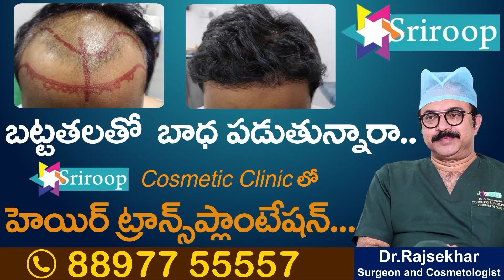Pawan Kalyan Powerful Warning To Kaikalur MLA Son | Janasena Public Meeting at Kaikaluru | SumanTV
Watch► Pawan Kalyan Powerful Warning To Kaikalur MLA Son | Janasena Public Meeting at Kaikaluru